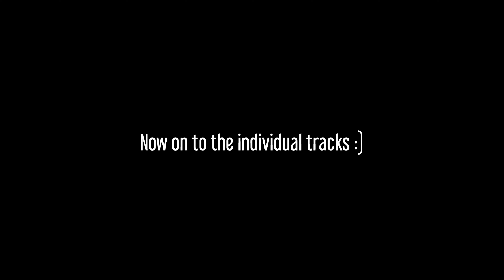((OUTDATED)) Mythical Island Mythical and Dreamythical Prediction! | My Singing Monsters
ISLAND CREDITS; @MSMPokeGamer

Song - 0:00
Other mythicals start - 0:41
Cranchee Unused track - 1:16
Song outro - 1:51
Indivudual tracks - 2:35
Saxophant - 3:14
Seaquince - 4:14
Konch - 5:05
Outro - 5:54